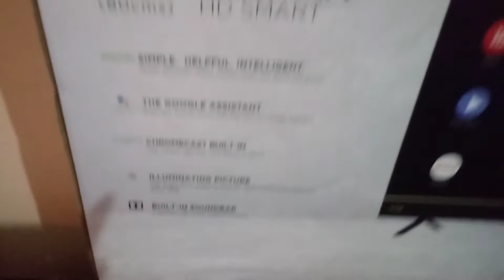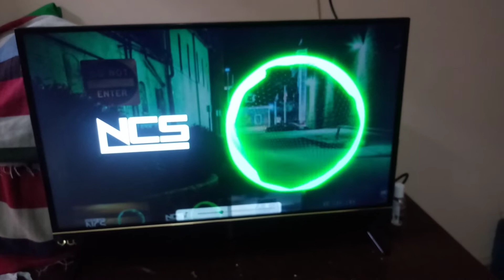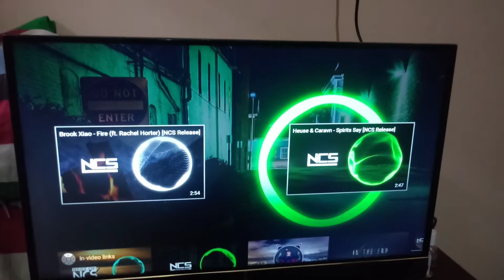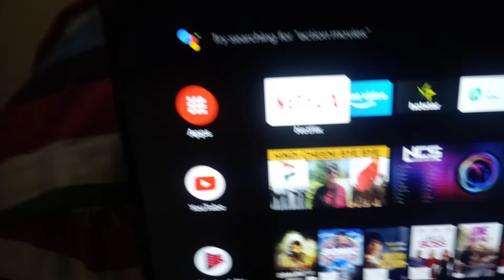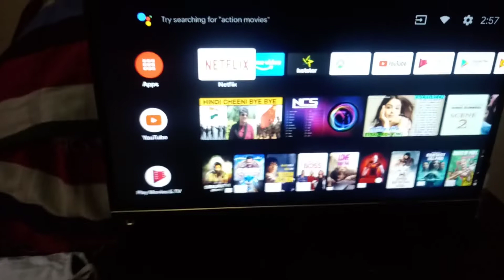32 inch vu cinema tv full review,.